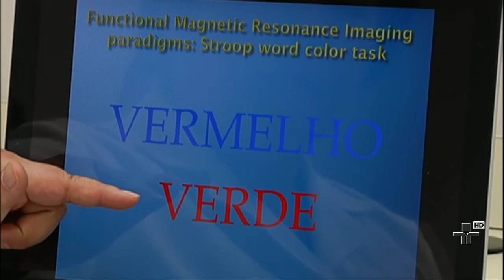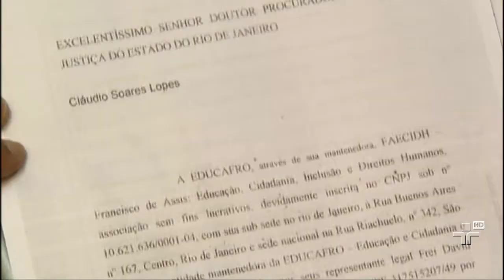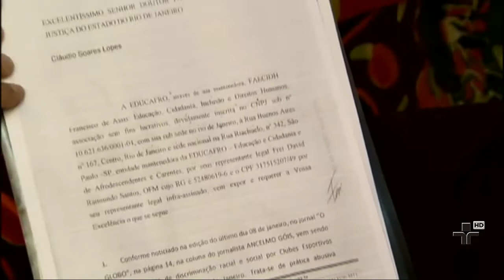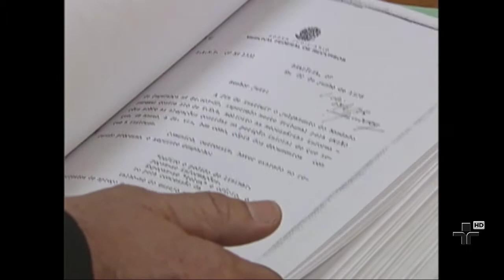JORNAL DA CULTURA 22/01/13 - 4° BLOCO